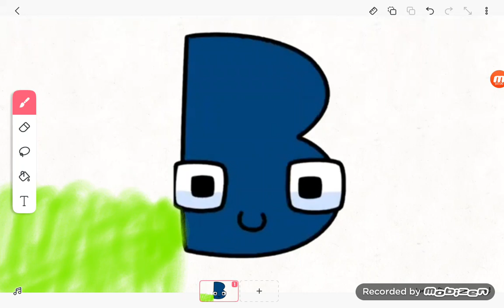russian alphabet lore В fart